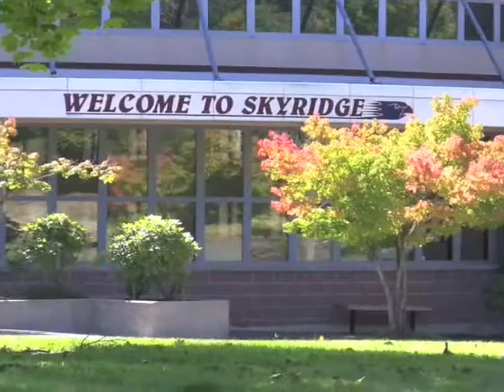Skyridge Network News, SNN 2-12-13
Alaya and Colleen on the airwaves today. It really is Abraham Lincoln's birthday today. Hear all about him and Daniel Day-Lewis. Basketball news too. We won! More action on the courts at Frontier on Thursday. Unclaimed items from the Black Hole will be donated soon. Claim your stuff.